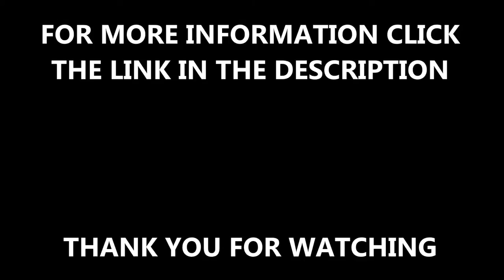Q26 Filled Synthetic Sports Turf Surfacing Installation London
Q26 Filled Synthetic Sports Turf Surfacing Installation London is shown to you in this video. We are specialist installers of multisport surfaces and we also can carry out specialist maintenance on surfaces when they need it. If you want to find out more information, regarding the construction of multi sue games areas, if you click on the link above the it has more detail about the process.

This sand filled turf can be used for a range of sports and that it why needlepunch surfaces are used. If you are interested in football and want to find out about the FA results, please click on this

This Q26 sand filled synthetic sports turf meets the specifications needed for MUGA surfacing. When the needlepunch installation was complete, we explained the importance of carrying out regular maintenance on sport surfaces to keep them in great condition. If you have a sports pitch and it is damaged, it should be fixed as soon as possible, so it is not a risk to anyone or the surface. If you want to find out more about synthetic turf reactive maintenance, such as repairs, please click on this

If you want to look at multisport constructions, please click on this it will show you polymeric multisport pitches and acrylic painted tarmac tennis courts which have been installed.

Q26 Filled Synthetic Sports Turf Surfacing Installation London - We are appreciative that you have watched our video, did you like it? If you did, please leave a comment explaining why and we will respond to your feedback! If you could share and like this video that would be fab, we want more people to see the services which we can offer all over the UK.